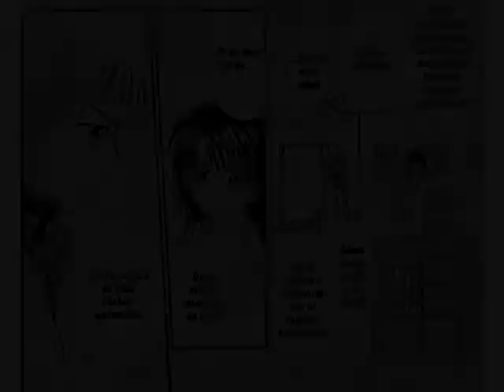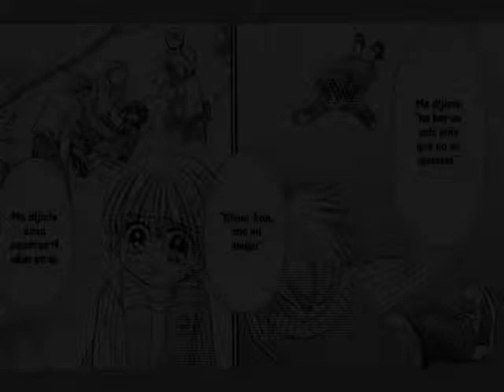penguin brothers cap 22 vol 5 parte C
disculpen la tardansa @_@
pero estaba algo ocupada u.uU
y no habia tenido tiempo de
poder subir esta parte =D
&fmt=18 ^^!